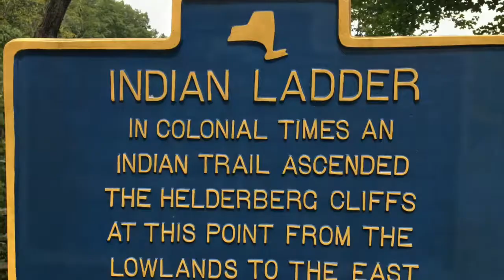Hike at Thacher Park Indian Ladder trail w/iPhone 6S & Zhiyun Smooth-Q Gimbal September 4 2021